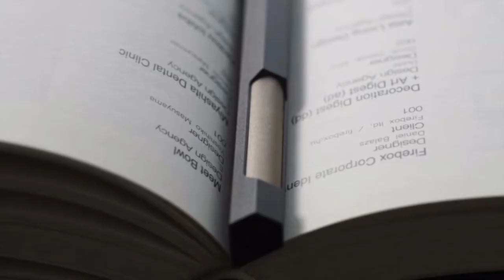TP PEN : THE REFORM OF THE WRITING TOOL | Kickstarter | Gizmo Hub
Launched two years ago, TP² series showcases an aluminium refill ballpen and a mechanical pencil. T for Triangle and P for Pen - this easily-switched instrument is best for designers.  TP² can stand on its two-way-grip, measure and craft your ideas. TP² has scored the IF Design Award 2021 and we are grateful for such an honorable recognition.

To make it even better, this year we produced a premier version “TP”, made for our minimalists. The all-metal ballpen is designed with such fine details that will revolutionized the way you write. Yuan Design team decides to take your unique writing to the next level with TP that will bring you a new sense of touch while admiring its beauty.